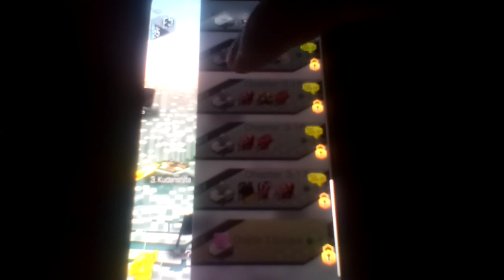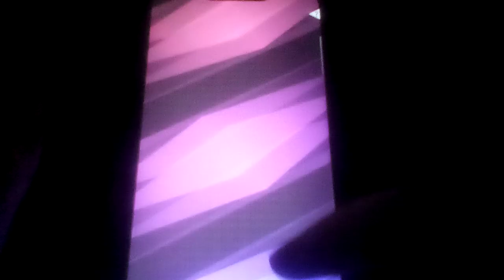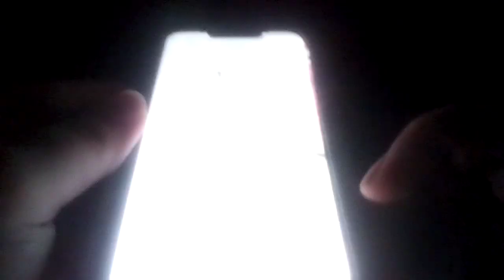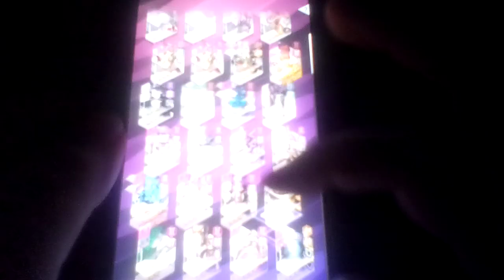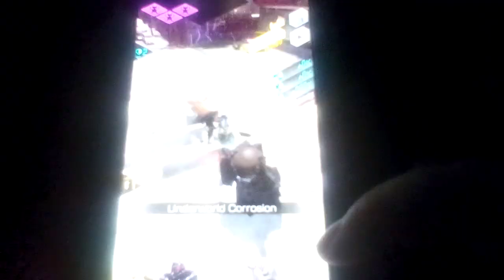Let's play Dx2 Shin Megami Tensei: Liberation Part 34: So It Seems Something Is Afoot At This School